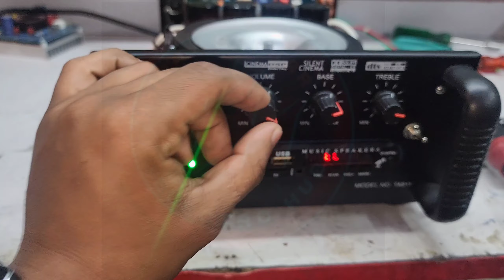Class D 1000watt professional mono Power amplifier 🌟 good sound quality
powered by electro hub
all type of amplifier part.

इस प्रोफेशनल स्पीकर का रिपेयरिंग वीडियो मेन चैनल पर बहुत जल्दी आएगा electro hub || electro hub short

RX 4000 PROFESSIONAL POWER AMPLIFIER 💥💯
Class D 4K5 Heatsink Class D 900 Heatsink unboxing👌💥
Class D High Quality Board 💥 Use All amplifier🤯

Professional Power Amplifier Video😱                                                                                                                                     Description:
                      My channel electro hub shorts created shorts electronics videos,upload  video electro hub working process background shorts clips . Electronics experimental results help you to grow up your knowledge.

   Do not try this at home electro hub working experiment.It is harmful to your health

 Selling :
             Are you interested for buying all electronics accessories and components.
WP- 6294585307